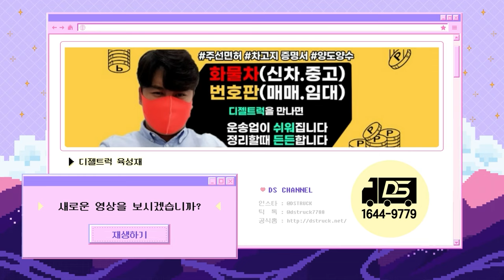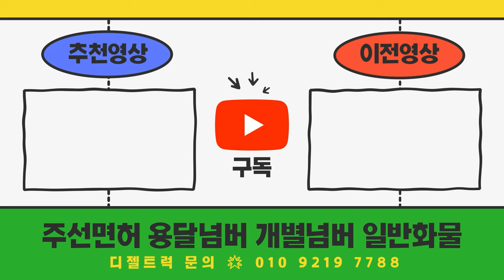1.2톤화물차 윙바디 내경4M + 리프트 + 영업용넘버가격포함 (바이크운반용)(경기도시흥시)